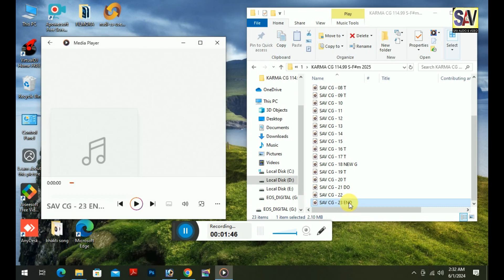KARMA CG 114.99 S-F#m 2025 | छत्तीसगढ़ी Karma Loop New 2025 | Free download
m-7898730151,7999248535